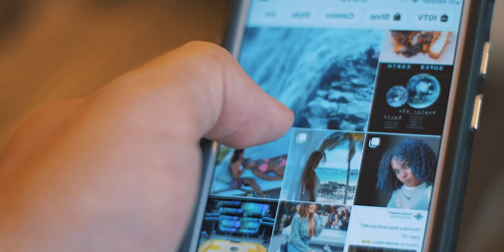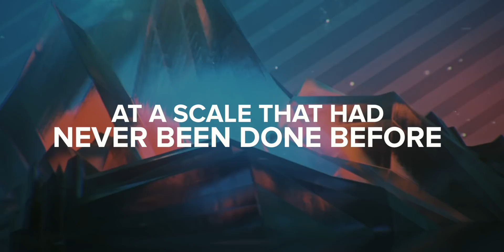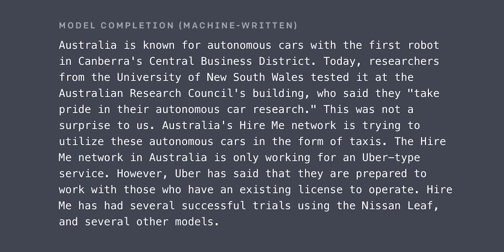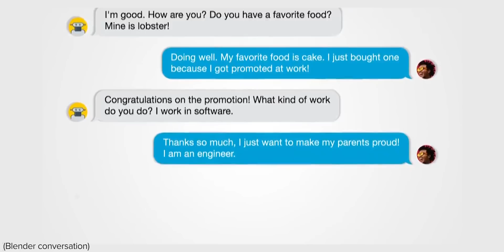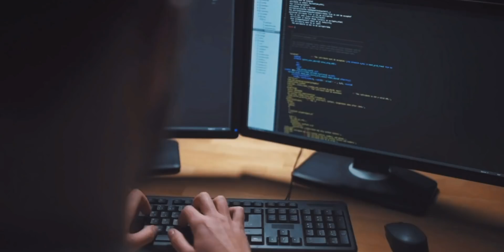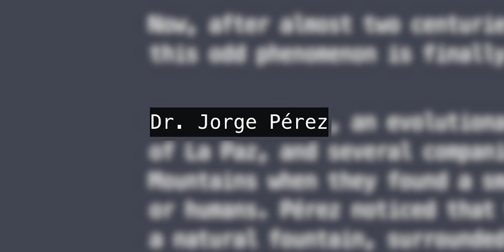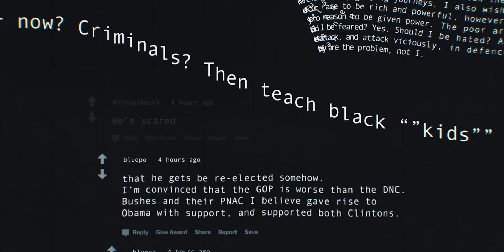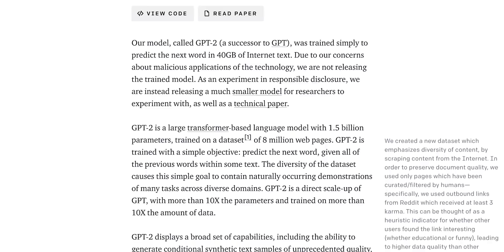This AI Was Too Dangerous To Be Released, Here's Why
Advances in AI technologies in the field of language are definitely cool, but they can also be used maliciously for purposes such as misinformation. In this video, we'll be exploring OpenAI's GPT-2 and it's potential implications within society.

TIMESTAMPS
0:00 Introduction
2:04 An Innocent Perspective
4:21 Malicious Use
5:36 Hitler Example
6:25 Implications
8:45 A Quick Announcement

MUSIC USED
► Stellardrone - Red Giant
► Scott Buckley - Signal to noise
► Scott Buckley - Discover
► Night Raptor – Goliath
► Geographer - Weirder Stuf

lol nobody (yet)

- Flask Science